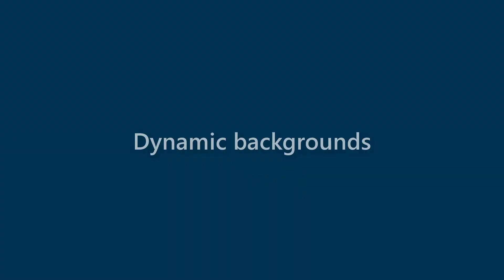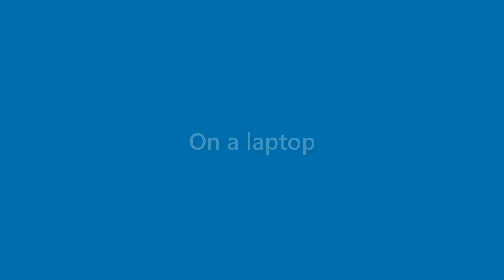Marion Short - appearance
Name Look - Marion Short - appearance. In this video we present "Marion Short" name look and feel in various scenarios.
This video will cover:
How does "Marion Short" look as a personal letterhead?
How does "Marion Short" look on a business card?
How does "Marion Short" look on a computer/laptop screen?
How does "Marion Short" look with different background colors?
How does "Marion Short" look with various fonts?